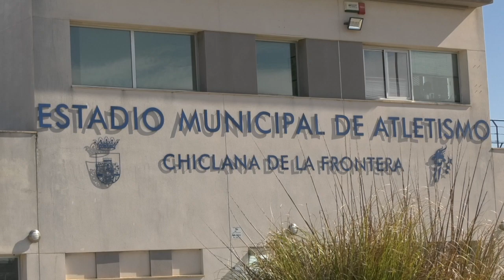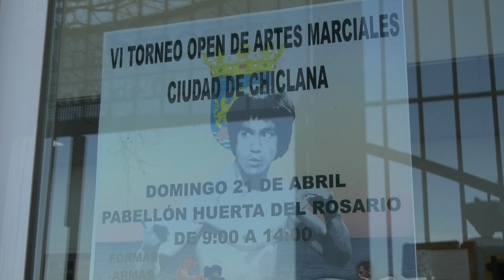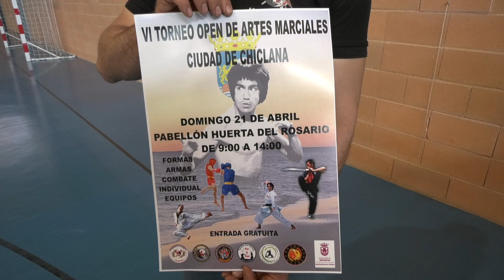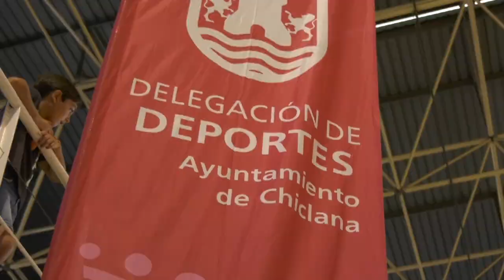DEPORTES CHICLANA AMPLÍA A 100.000€ LAS SUBVENCIONES PARA PROMOCIÓN Y DESARROLLO DEPORTIVO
Deportes amplía a 100.000 euros las subvenciones para promoción y desarrollo deportivo. La Junta de Gobierno Local aprueba las bases de la convocatoria de subvenciones a clubes, centros escolares, entidades y deportistas, que se han incrementado en 30.000 euros respecto a 2024